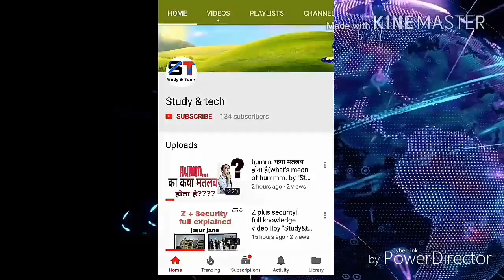Sign in,log in sign up log of |kya hota hai||difference sign in and log in||by "study&tech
Hello dosto

Agar ab sign in and log in ke bare me nhi jante to ye video apke liye

Kaphi helpful ho sakti hai

Main difference between sign in and log in

Jarur jane sign in or sign up karne ke phayde
Please

Hello dosto

Jarur jane sign in or sign up ke baare me jane